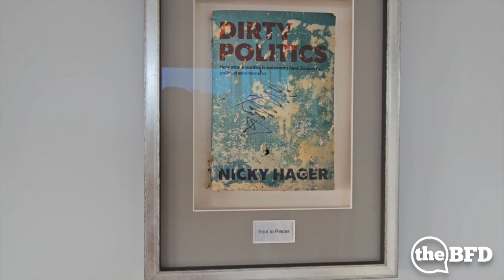Thank you Nicky Hager